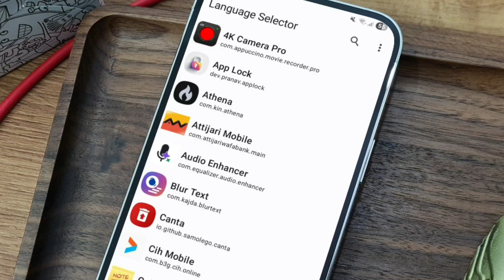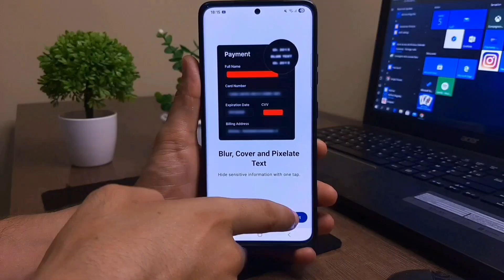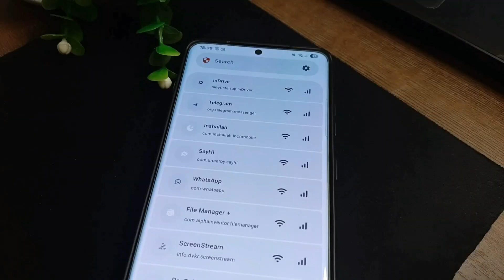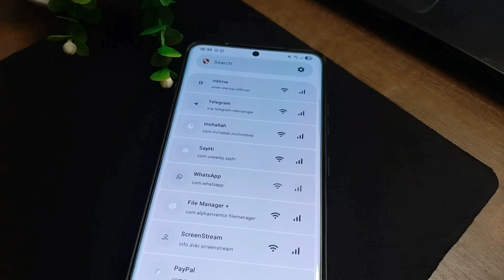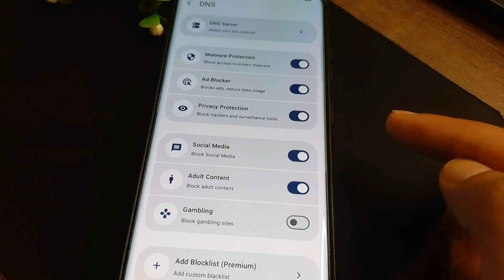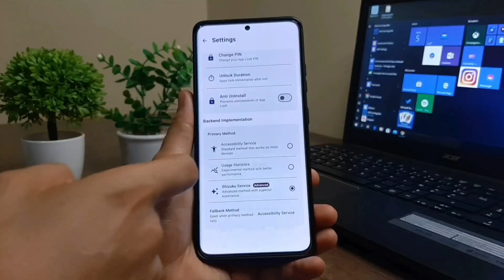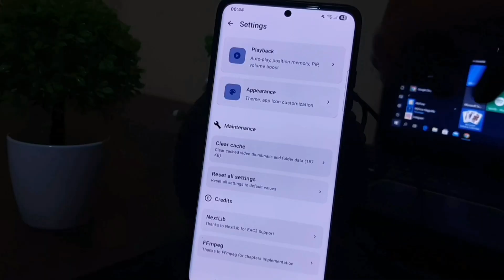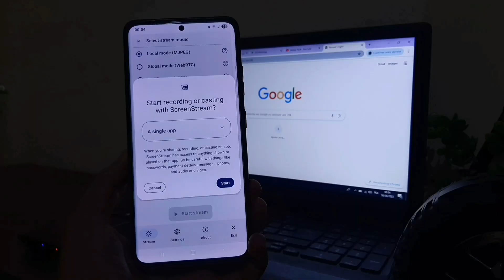تطبيق عجيب سيصدمك ما يقوم به 1% فقط من اكتشفه / افضل 6 تطبيقات غشت 2025